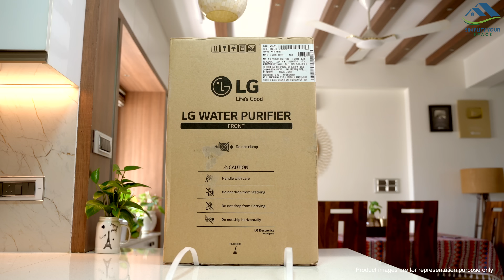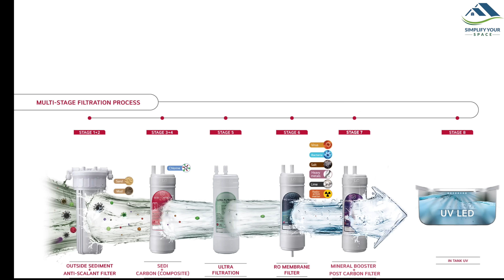Smart and Effective RO Water Purifier for Your Home | LG Water Purifier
5 Reasons to buy LG RO Water Purifier:

Clean Water: LG purifiers use advanced technology to remove harmful substances like bacteria and metals, ensuring your water is safe to drink.

Stylish Design: LG purifiers have a sleek and modern look that fits well in any home, adding a touch of elegance to your kitchen or living space.

Effective Filtration: LG purifiers are equipped with a powerful filtration system that removes impurities from your water, keeping it fresh and pure.

User-Friendly: LG purifiers come with convenient features like filter change alerts, making it easy to maintain and ensure clean water at all times.

Peace of Mind: LG offers a maintenance package with free visits and replacements, providing assurance that your purifier will be well taken care of and last for a long time.

Our favourite products

Follow us;